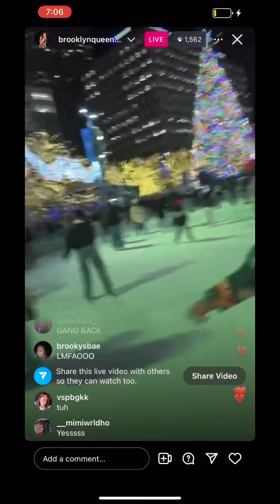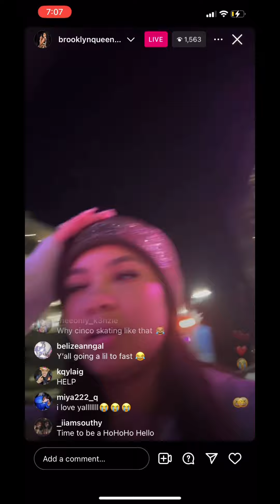Brooklyn queen IG live with Jay cinco